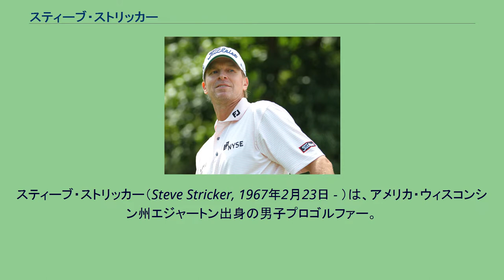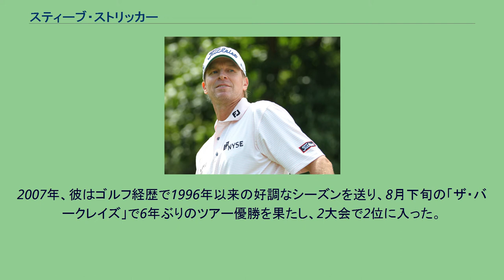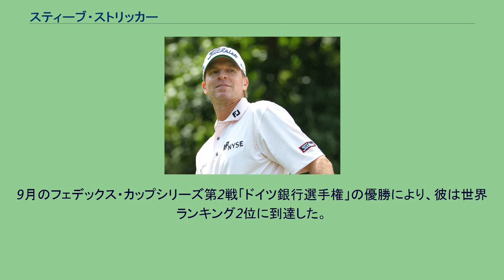スティーブ・ストリッカー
スティーブ・ストリッカー（Steve Stricker, 1967年2月23日 - ）は、アメリカ・ウィスコンシン州エジャートン出身の男子プロゴルファー。
2001年のアクセンチュア・マッチプレー選手権優勝者で、これを含めてPGAツアー12勝を挙げている。
2017年にはPGAツアー・チャンピオンズに参戦。
2019年のリージョンズ・トラディションと全米シニアオープンを制している。
起伏の多いゴルフ経歴を送ってきた選手だが、2009年9月8日付で世界ランキングを自己最高の2位に上げた。
彼の夫人がゴルフバッグのキャディーを務め、ストリッカーは義父のコーチを受けている。
イリノイ州立大学を卒業後、1990年にプロ入りする。
6年後の1996年、ストリッカーは5月末の「ケンパー・オープン」でツアー初優勝を果たし、7月上旬の「モトローラ・ウェスタン・オープン」でも優勝して、年間2勝を獲得した。
この年は8月の「NECワールドシリーズ・オブ・ゴルフ」でも2位入賞があり、年間賞金ランキング30位以内の選手のみに出場資格が与えられるツアー年間最終戦「PGAツアー選手権」でも5位に入った。
こうして彼は1996年度の年間賞金ランキングで4位に入り、1位トム・レーマン、2位フィル・ミケルソン、3位マーク・ブルックスに続く好位置につけた。
しかし、翌1997年には10位以内（トップ10）の成績が1大会しかなく、7大会で予選落ちを喫した。
2001年1月7日、ストリッカーはオーストラリア・ビクトリア州南オークレーにある「メトロポリタン・クラブ」で開かれた世界ゴルフ選手権第1戦「アクセンチュア・マッチプレー選手権」決勝でピエール・フルケ（スウェーデン）を 2 アンド 1 で破り、5年ぶりのPGAツアー優勝を果たした。
世界ゴルフ選手権シリーズは1999年に始まったばかりで、優勝賞金「100万ドル」は当時のゴルフツアーでは破格の高額賞金と言われた。
この大会は年始に南半球のオーストラリアで開かれたため、出場資格者（世界ランキング64位以内）の辞退が多く、ストリッカーは世界ランキング「91位」の低位置から繰り上げ出場資格を得た。
この異常事態がきっかけで、アクセンチュア・マッチプレー選手権は2002年から、以前と同じ開催時期と場所（2月下旬、アメリカ・カリフォルニア州ラコスタ・リゾート・アンド・スパ）に戻った。
2005年、ストリッカーは賞金ランキング「162位」に落ち込み、125位以内の選手によるシード権を確保できなかったばかりか、クオリファイイング・スクール（シード権獲得のための資格試験）でも合格ラインに2打足りず、2006年度のPGAツアーシード権を失う屈辱を味わった。
そのため、2006年度はツアーの出場試合数が限られたが、4月下旬の「シェル・ヒューストン・オープン」3位入賞で立ち直りを見せ、賞金ランキングを34位に戻し、当年度のPGAツアー「カムバック・プレーヤー・オブ・ザ・イヤー」に選出された。
2007年、彼はゴルフ経歴で1996年以来の好調なシーズンを送り、8月下旬の「ザ・バークレイズ」で6年ぶりのツアー優勝を果たし、2大会で2位に入った。
ザ・バークレイズは、2007年から始まった「フェデックスカップ」シリーズの「プレーオフ・フォー・ザ・フェデックスカップ」第1戦であり、ストリッカーはこの優勝で年間獲得賞金と世界ランキングのポイントを大幅に上げた。
このシーズンに世界ランキングを5位まで上げた彼は、2年連続2度目のカムバック・プレーヤー・オブ・ザ・イヤーを受賞し、2008年1月6日付で3位に躍進した。
2月のアクセンチュア・マッチプレーでは第3シードを得たが、3回戦でアンヘル・カブレラ（アルゼンチン）に敗れた。
2009年度はさらなる好調さを発揮し、ツアーで年間3勝を獲得する。
9月のフェデックス・カップシリーズ第2戦「ドイツ銀行選手権」の優勝により、彼は世界ランキング2位に到達した。